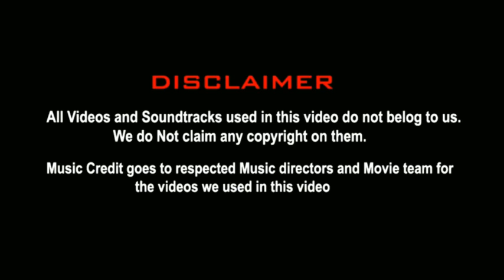POORAN & STOINS அதிரடியால் கதறிய பெங்களூர் அணி🔥| RCB VS LSG 2023 TROLL TAMIL🤣 | 5GTroll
😂😂Laughter is the tonic, the relief, the surcease from pain.👍👍"
Add a bit of humor to apologizing with this adorable and funny 🙏I'm sorry🙏meme collection.